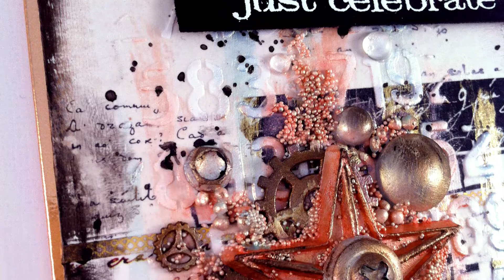MbS Texture Celebrate card